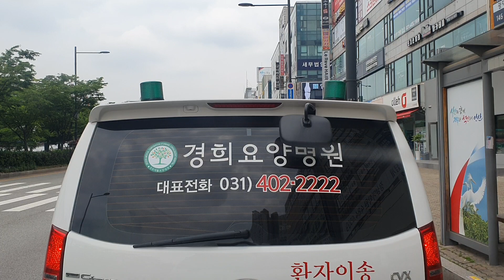안산 고잔역 지나 고잔동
2023년 6월 1톤트럭 냉장 냉동 탑차 봉고3 포터2 트러커 트럭드라이브 고속도로 출근길 퇴근길 브이로그 vlog 주행영상 주간운전 야간운전 새벽운전 제주도 흑돼지 제주흑돼지 제주도돼지 제주도한우 제주도한라마 제주도말고기 정육점 등에 도매 소매 납품 유통하는 제주아재 제주촌놈 제주삼촌 제주삼춘 제주아저씨 제주도아재 해병대825기 해병825기 장도영이랑 신나게 달려요 해병 해병대 해병전우회 해병대전우회 rokmc 해병825 제주오겹살 제주목살 흑돼지목살 흑돼지오겹살 흑돼지맛집 제주흑돼지맛집 갈마동맛집 갈마동찌개맛집 갈마동삼겹살맛집 갈마동정육점,
cctv 블랙박스 주행영상 운전영상

제주흑돼지 구매문의 제주아재 장도영

해병대 250기 251기 252기 253기 254기 255기 256기 257기 258기 259기 선배님 감사합니다 고산동맛집